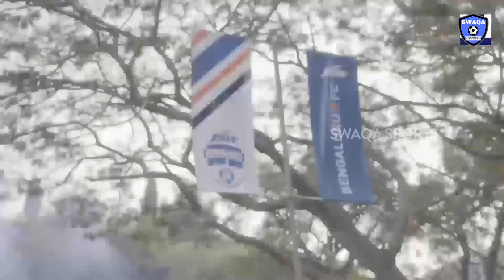TOP FOOTBALL FANS IN INDIA HD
Here We Present Top Football Fans in India.
If you guys have any idea to make video about Indian Football or ISL , Share your thoughts in comment box.